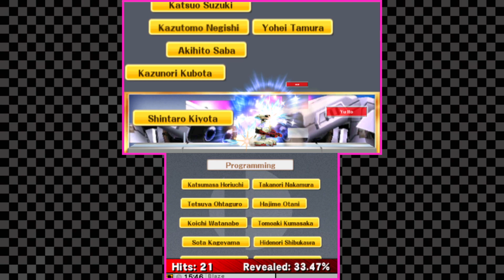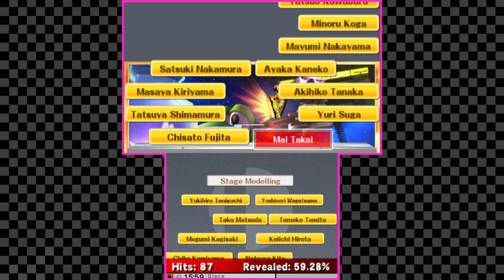Super Smash Bros. for Nintendo 3DS - Solo Mode with R.O.B. - Playthrough (36)